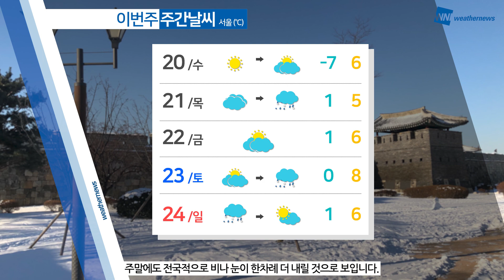[웨더뉴스] 오늘의 날씨 (1월 18일 05시 기준)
북서쪽에서 찬 공기가 다시 밀려오면서 기온이 크게 떨어지고 있습니다.

오늘 아침 기온 영하 10도 안팎을 보이며 추운 날씨를 보이겠는데요.

여기에 바람까지 강하게 불어서 체감은 더 춥게 느껴지겠습니다.

한편, 동해안 지역과 일부 경상 내륙으로는 대기가 많이 건조합니다. 바람도 세게 불어서 화재 사고 위험이 높은데요.